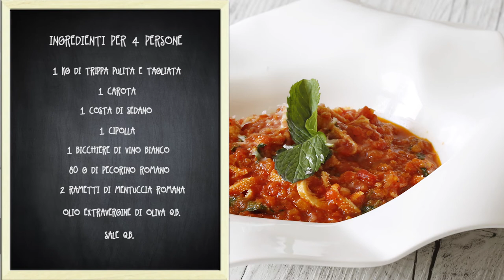Trippa | Federico Quaranta & Chef Deg | Sfizioso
La trippa preparata da Chef Deg e il nostro amico Federico Quaranta secondo la tradizione, è un piatto leggero a basso contenuto di grassi. Piatto popolare, il più povero della tradizione culinaria italiana, la trippa è una di quelle ricette che ha svariate versioni, sparse per tutto lo stivale, oggi Chef Deg e Federico ti propongono la versione romana della trippa, con il sugo rosso. Giovedì gnocchi, venerdì pesce e sabato? Trippa! Lo sapevi che Joe Bastianich da ragazzino a New York, per merenda mangiava il panino con la trippa preparato da Mamma Lidia, altro che hamburger! Scopri altre ricette e curiosità sul nostro blog online al Di seguito trovi le info utili per preparare la ricetta.

INGREDIENTI
1 kg trippa di vitello pulita e tagliata
250 g polpa di pomodoro
1 carota
1 costa sedano
1 cipolla
1 bicchiere vino bianco
80 g pecorino romano
2 rametti mentuccia romana
qb olio extravergine di oliva
qb sale

COME SI PREPARA LA TRIPPA
1) Fai imbiondire carota, sedano e cipolla in padella.
2) Aggiungi la trippa e cucina per qualche minuto. Regola di sale e pepe, ma tieni presente che alla fine andrai ad aggiungere anche il pecorino che darà ulteriore sapidità al piatto.
3) Sfuma con del vino bianco e dopo aver fatto evaporare la parte alcolica aggiungi la polpa di pomodoro.
4) Regola di sale e pepe. E aggiungi qualche fogliolina di menta.
5) Fai cuocere la trippa per circa 40 minuti - un'oretta.
6) Dopo usa il pecorino romano per mantecare e aggiungi qualche fogliolina fresca di mentuccia.